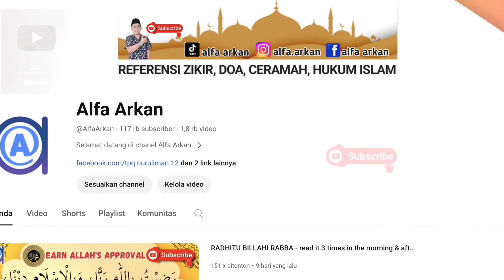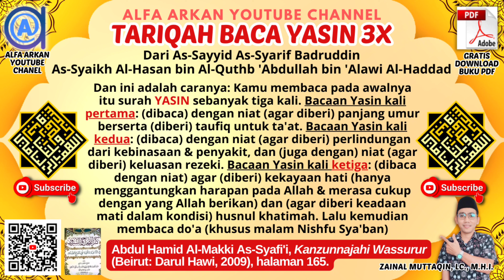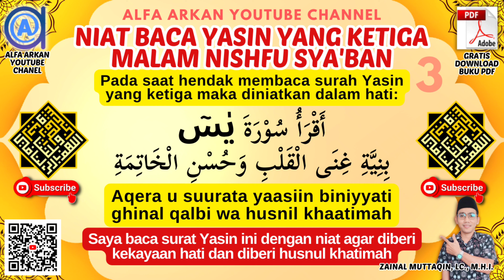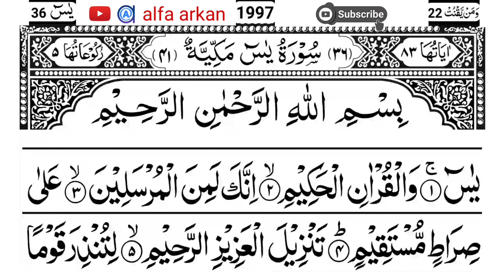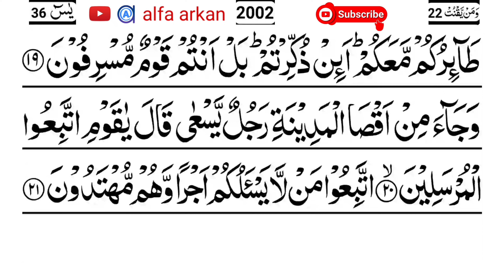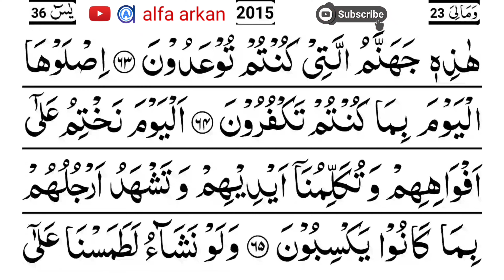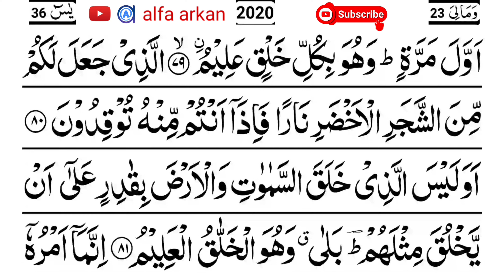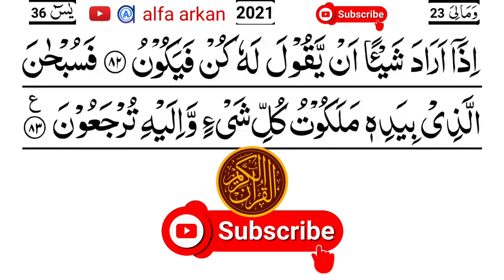MUROTTAL SURAH YASIN 3X & NIATNYA 4K amalan malam nishfu syaban jatuh pada tanggal 25 februari 2024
Judul Video: MUROTTAL SURAH YASIN 3X & NIATNYA 4K amalan malam nishfu syaban jatuh pada tanggal 25 februari 2024

Silahkan klik pada (angka waktu) di bawah:
00:00 Intro
00:10 Cara baca yasin 3x malam nisfu syakban & niatnya
03:01 Niat baca yasin yang pertama & bacaan yasin
20:10 Niat baca yasin yang kedua & bacaan yasin
37:15 Niat baca yasin yang ketiga & bacaan yasin

👉 Silahkan download buku CARA BACA YASIN 3X & NIATNYA MALAM NISHFU SYA'BAN, tariqat kaifiyat lengkap cara baca doa setelah baca Yasin nisfu sakban teks doa dan tulisan latin di bawah ini dalam bentuk pdf:

👉 Download kitab KANZUNNAJAH WASSURUR amalan malam nisfu sya'ban DO'A MALAM NISHFU SYA'BAN, tariqat kaifiyat lengkap cara baca doa setelah baca Yasin nisfu sakban teks doa dan tulisan latin di bawah ini dalam bentuk pdf:

Referensi: Kanzunnajahi wassurur (Beirut: Darul Hawi, 2009)
DO'A DENGAN SANAD TARIQAT BACA YASIN & DOA MALAM NISHFU SYA'BAN
As-Sayyid As-Syarif Badruddin As-Syaikh Al-Hasan bin Al-Quthub 'Abdullah bin 'Alawi Al-Haddad

Membaca surah Yasin 3 kali selesai shalat Maghrib
وَهٰذَا طَرِيْقُهُ: تَقْرَأُ أَوَّلَهُ سُوْرَةَ ﻳٰﺲٓ ثَلَاثَ مَرَّاتٍ: الْأُوْلٰى : بِنِيَّةِ طُوْلِ الْعُمْرِ مَعَ التَّوْفِيْقِ لِلطَّاعَةِ. الثَّانِيَةُ: ﺑِﻨِﻴَّﺔِ ﺍﻟْﻌِﺼْﻤَﺔِ ﻣِﻦَ ﺍلْآﻓَﺎﺕِ ﻭَﺍﻟْﻌَﺎﻫَﺎﺕِ وَنِيَّةِ ﺳَﻌَﺔِ ﺍلرِّزْﻕِ. الثَّالِثَةُ: لِغِنَى ﺍﻟْﻘَﻠْﺐِ ﻭَﺣُﺴْﻦِ ﺍﻟْﺨَﺎﺗِﻤَﺔِ. ثُمَّ تَقْرَأُ الدُّعَآءَ.

CARA BACA YASIN 3X & NIATNYA MALAM NISHFU SYABAN JATUH PADA TANGGAL 25 FEBRUARI 2024 :
1). Pada saat hendak membaca surah Yasin yang pertama maka diniatkan dalam hati:
أَقْرَأُ سُوْرَةَ ﻳٰﺲٓ بِنِيَّةِ طُوْلِ الْعُمْرِ مَعَ التَّوْفِيْقِ لِلطَّاعَةِ
Aqera u suurata yaasiin biniyyati thuulil 'umri ma'attaufiiqi litthaa'ah
Saya baca surat Yasin ini dengan niat (agar) dipanjangkan umur serta diberi taufiq untuk ta'at.

2). Pada saat hendak membaca surah Yasin yang kedua maka diniatkan dalam hati:
أَقْرَأُ سُوْرَةَ ﻳٰﺲٓ ﺑِﻨِﻴَّﺔِ ﺍﻟْﻌِﺼْﻤَﺔِ ﻣِﻦَ ﺍلْآﻓَﺎﺕِ ﻭَﺍﻟْﻌَﺎﻫَﺎﺕِ وَﺳَﻌَﺔِ ﺍلرِّزْﻕِ
Aqera u suurata yaasiin biniyyatil 'ishmati minal aafaati wal 'aahaati wa sa'atirrizq
Saya baca surat Yasin ini dengan niat agar diberi perlindungan dari kebinasaan & penyakit, dan agar diberi keluasan rezeki.

3). Pada saat hendak membaca surah Yasin yang ketiga maka diniatkan dalam hati:
أَقْرَأُ سُوْرَةَ ﻳٰﺲٓ ﺑِﻨِﻴَّﺔِ غِنَى ﺍﻟْﻘَﻠْﺐِ ﻭَﺣُﺴْﻦِ ﺍﻟْﺨَﺎﺗِﻤَﺔِ
Aqera u suurata yaasiin biniyyati ghinal qalbi wa husnil khaatimah
Saya baca surat Yasin ini dengan niat agar diberi kekayaan hati dan husnul khatimah.